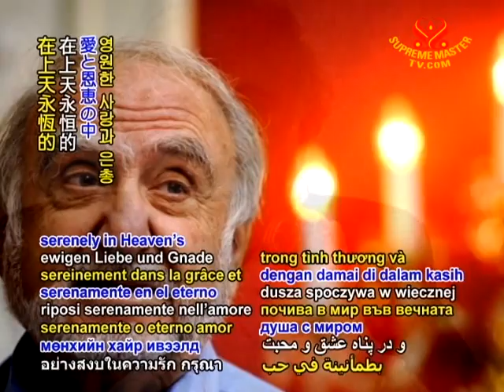Father of Swatch dies at work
Swatch co-founder remembered. Mr. Nicolas George Hayek of Switzerland's Swatch Group passed away on Monday, June 28 at the age of 82. The Lebanese-born Mr. Hayek, who worked up to the time of his passing, was renowned for his key role in reviving the Swiss watch industry through his original vision in helping establish the Swatch Group, which went on to become the number one watchmaker in the world. He was also instrumental in originating the design of the Smart Car, the ultra-small vehicle produced by Mercedes Benz for efficient city use. In tribute to his many contributions, Swiss President Doris Leuthard stated, "With his commitment and courageous actions, Mr. Nicolas Hayek for decades gave big and important boosts to entrepreneurship. ... We owe Mr. Hayek a lot."

Our condolences to the family and friends of Nicolas George Hayek, who will surely be missed. May his soul rest serenely in Heaven's eternal love and grace.